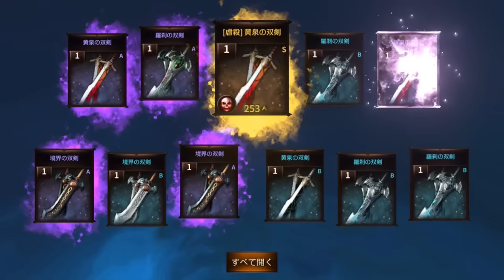【HIT 実況】 ちょっと運営ボコす人募集します！【ななか】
この動画はBitStar（ ）でのマッチングにより株式会社ネクソン様の提供で制作された動画です。
【年内限定】
どのYouTuberがNo.1になるのか！？
3チームでギルドバトルを実施します！
～チーム/メンバー紹介！～
1)「AtSA」
　・実況者ジャンヌ
　・ももりなちゃんねる
　・HIT広報係
2)「ななかクラン」
　・！ななか
　・k4sen.
　・Obey Vodka
3)「柊さんチーム」
　・柊みゅうのゲーム実況
　・SHOW　KUN FPS
　・takayu
～企画ルール～
・Youtuberギルド3つにてランキングを競う
・勝敗は12/26~1/1の期間のギルドランキングにて競う
優勝したら…
ギルドリーダーのヒーローインタビュー！
乞うご期待！

前回→
次回→　まーだだよ
★Twitter　やってます！

モニター　BenQ RL2460HT

サラウンドヘッドホン MDR-HW700DS

オススメヘッドホン関連
Creative アルバナライブ

audio-technica ヘッドホンハンガー

オススメヘッドセット
サンワサプライ　MMZ-HSUSB10W

オススメマイク
SONY ECM-PCV80U

キーボード
FILCO Majestouch Convertible2 茶軸

マウス
Logicool G602

A 　BO3は感度12でやってます（BO2は12）